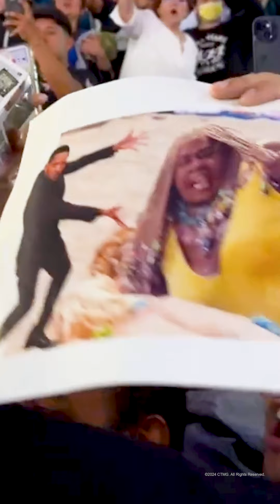Bad Boys: Hasta La Muerte - Mexico City Recap 2024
Para Will Smith, esta premier en México fue especial, igual que para nosotros. 💚🤍❤️
BadBoys: Hasta la Muerte - AHORA exclusivamente en cines.